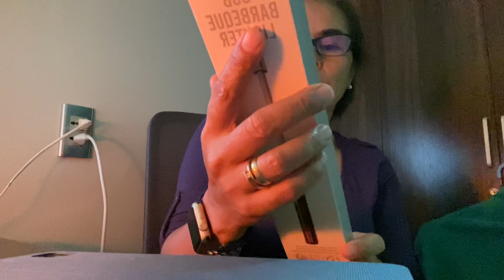RECHARGEABLE USB LIGHTER UNBOXING AND TESTING | Leah Demecillo